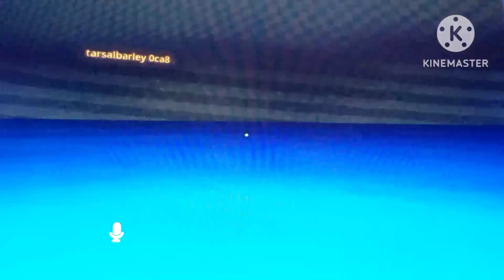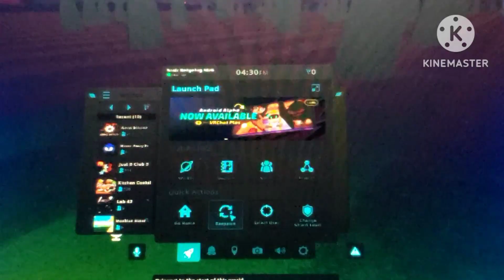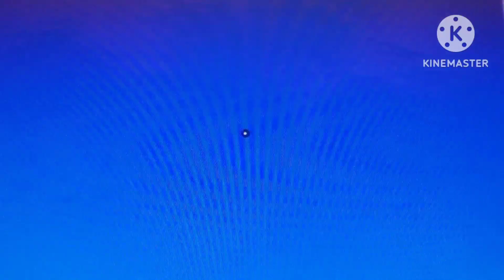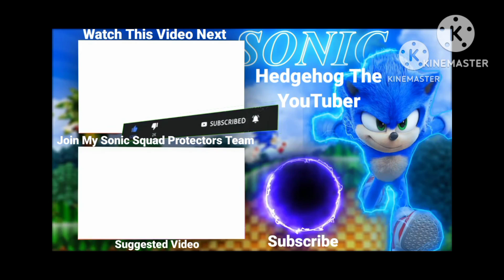Prime Sonic Travels To Anti-Miles's Lab & Scourge's Home (Sonic VR Chat)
Hey Squad Sonic Here I Am back with another VR Chat Banger I will be going to Anti-Miles's Lab again & to Scourge's Home world as usual I mean i have to make sure to make the best of the best videos as I can stay tuned for when Videos get released I can assure you Videos will come Trust me It will take time if u guys enjoy my VR Chat Bangers Then comment below which one u wanna see next Hope you enjoy sit back relax and let me do the hard work for u guys Since I don't want u to be all stressed out leave it all to me But enjoy this Banger as I continue to make more and more VR Chat Bangers In The Future